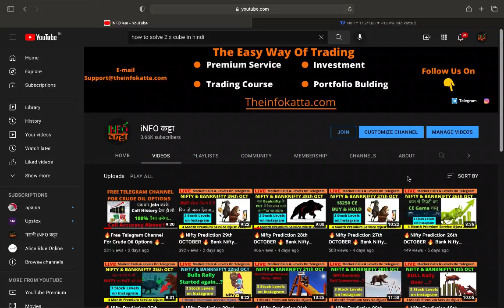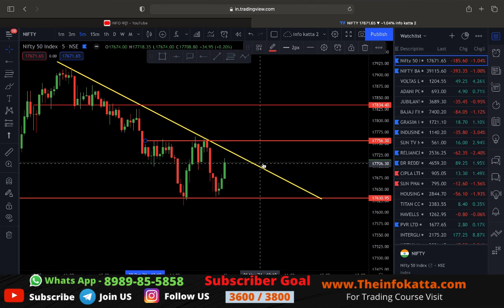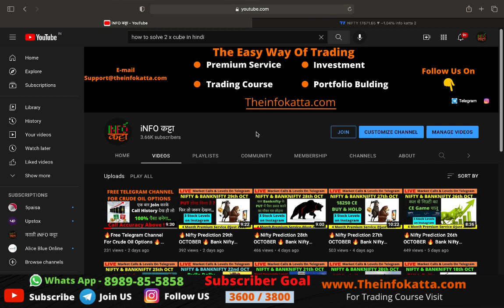Nifty Prediction 1st November | Bank Nifty Tomorrow Prediction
Or Search = infokattaa ( without space)

     Or Search = crudeoiloptions ( without space)

🔥🔥FREE DMAT ACCOUNT OPENING LINKS🔥🔥

OPEN DMAT ACCOUNT USING BELOW LINKS AND GET

🛑INDIA’S BEST DISCOUNTED BROKERS🛑

IF YOU ARE TRADING DAILY INTRADAY

THEN YOU CAN SAVE UPTO 8K to 10K Per Month As BROKERAGE 😱😱

Free App For Paper Trading Nifty / Banknifty options

How To Use Candlesticks Pattern | Candlestick Trading For Beginners

1) NIFTY 50 ANALYSIS FOR 1st NOVEMBER  2021
2) BANKNIFTY ANALYSIS FOR 1st NOVEMBER 2021

Bank Nifty Tomorrow Prediction, Bank Nifty Analysis, Bank Nifty Levels, Bank Nifty Target, 1st November

who predicted Nifty 19K?
banknifty options for tomorrow,
nifty tomorrow,
bank nifty tomorrow prediction,
nifty chaenge,
nifty prediction for tomorrow,
nifty prediction,
nifty tomorrow,
banknifty analysis,
NIFTY BANKNIFTY 1st November PREDICTIONS ,
nifty tomorrow,
nifty bank nifty tomorrow,
nifty 50,
nifty prediction for 1st November,
NIFTY CHAENGE,
nifty option trading strategies,
nifty today,
BANK NIFTY PREDICTION VIEW FOR TOMORROW 1st November 2021,
sgx nifty,
nifty today,

nifty today,
icici bank,
hdfc bank,
axis bank,
infosys,
reliance industries limited,
why lalpathlabs down?